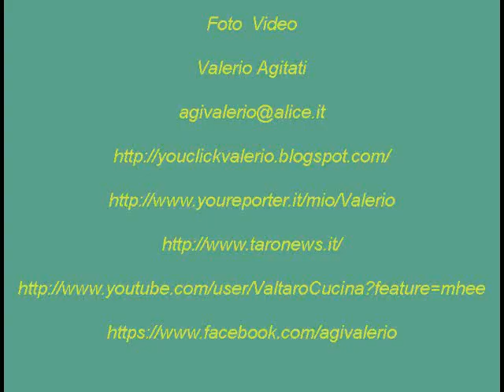Lions & Friends Teatro Farnese Borgotaro Andrea Salvini Trio PR 07-08-2013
Teatro Farnese
Lions Club Borgotaro
Lions and Friends
Andrea Salvini Trio
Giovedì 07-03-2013